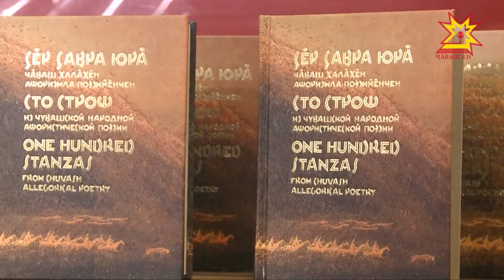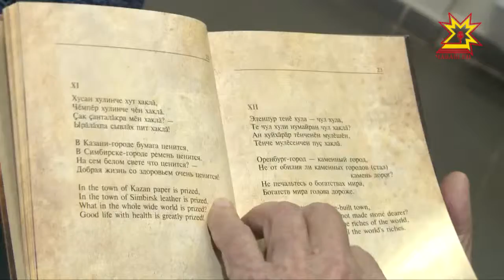«Çĕр çавра юрă» кĕнеке презентацийĕ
Вăл ÿнер тĕпчевçи те, халăх сăмахлăхне пухакан та, çыравçă та. Сăмах Раççей тата Чăваш Ен искусствăсен тава тивĕçлĕ ĕçченĕ Михаил Кондратьев пирки. Вăл тăрăшнипе нумаях пулмасть кун çути курнă «Çĕр çавра юрă» кĕнекене наци вулавăшĕнче пахаларĕç.